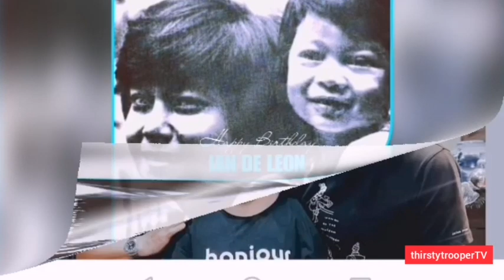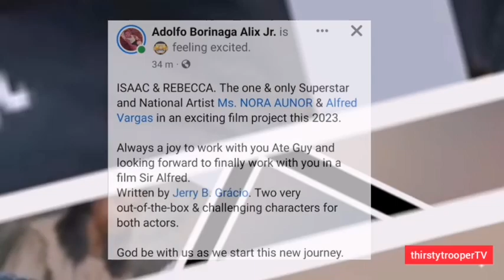IAN DE LEON NAGDIWANG NG BIRTHDAY SA BAHAY NI ATE GUY!